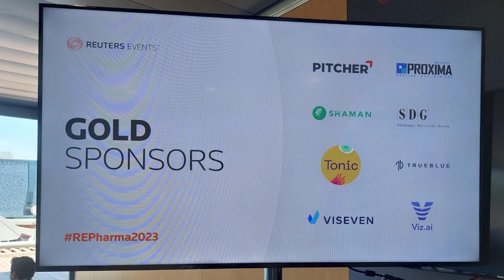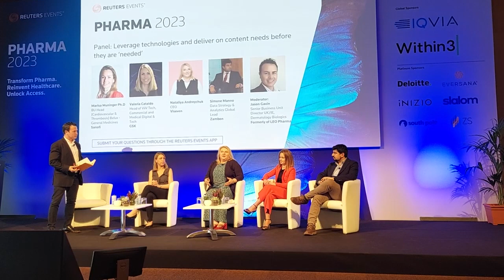VISEVEN | Events | 2023 | Reuters Events: Pharma 2023 in Barcelona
This year’s Reuters Events: Pharma 2023 returns to Barcelona. The world’s leading cross-functional event is back in Spain to showcase that the pharma and life sciences industry is full of ingenuity, innovation, and inspiration.

Speaking of inspiration, our CEO Nataliya Andreychuk will be a part of a panel discussion in the Marketing track on April 19 at 14:50, discussing with her peers how to “Leverage technologies and deliver on content needs before they are ‘needed'”